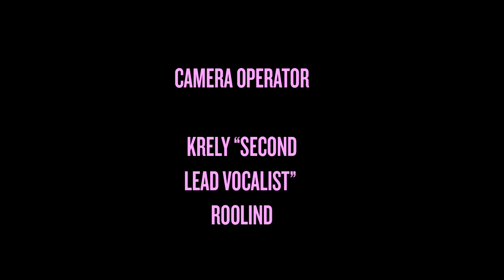Bayonse's Quens Of Flop - Episode 4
Bayonse interviews Gags, Nekci Menij, and features other surprise appearances.